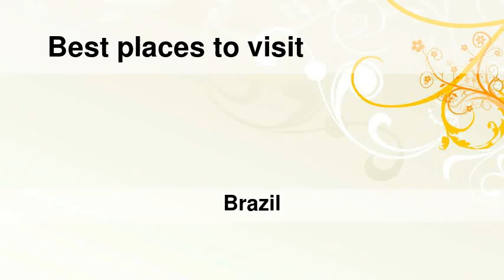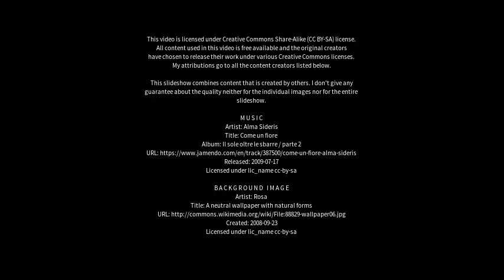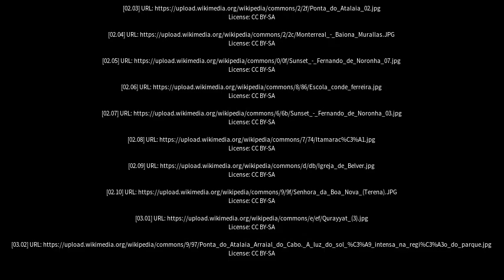Best places to visit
Best places to visit - Atalaia (Brazil) Best places to visit - Slideshows from all over the world - City trips, nature pictures, etc.